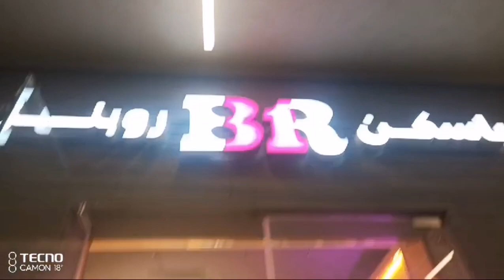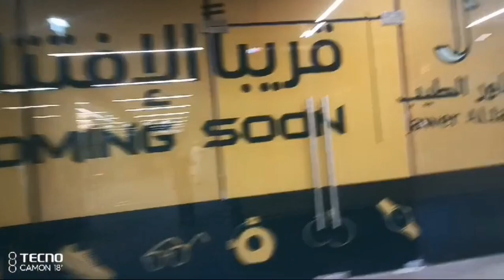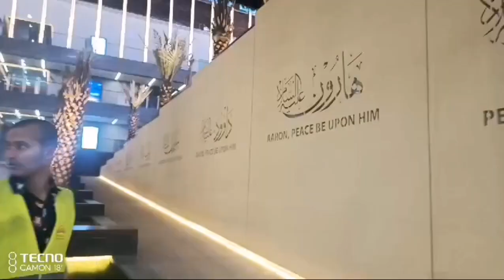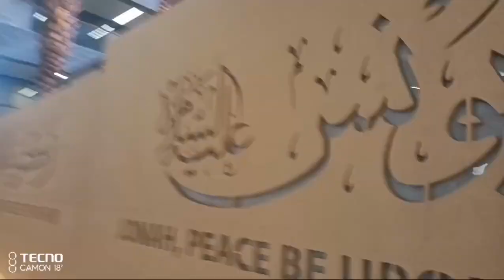Iftar in Haram || and visit new museum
Iftari in Masjid-e-Nabawi and Vist new museum near haram